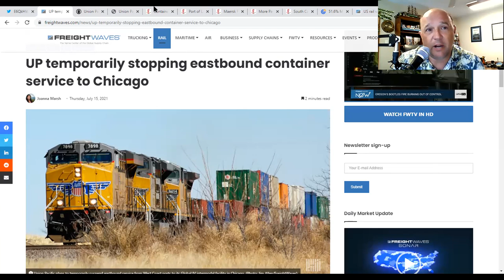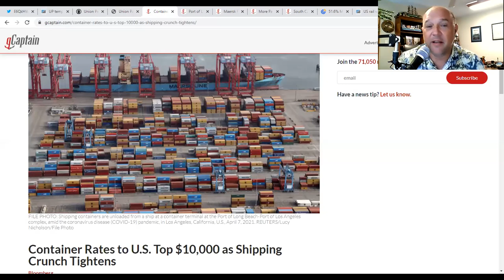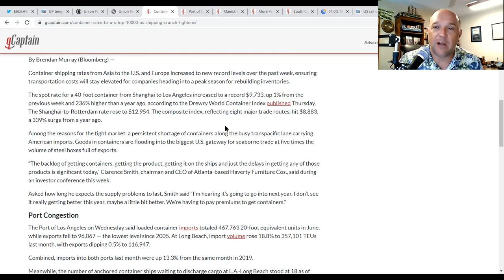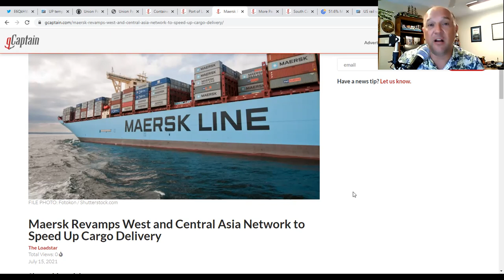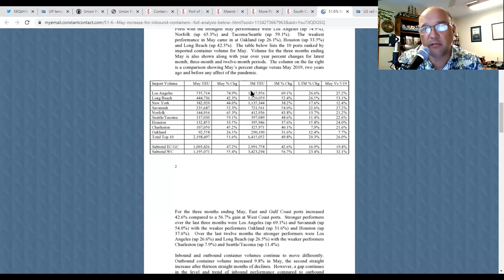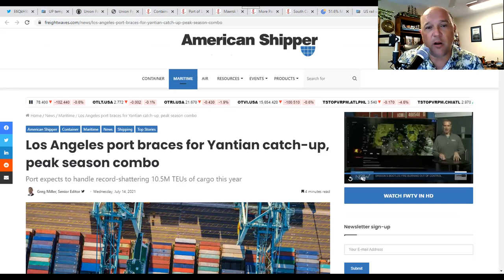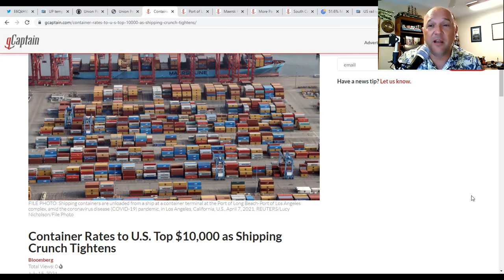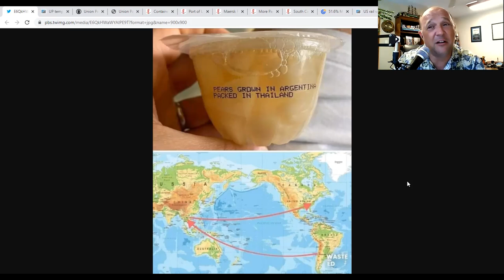How Peaches (or Pears) and Trains Are Impacting Global Shipping | What's Going on With Shipping?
On this episode of What's Going on With Shipping, Sal Mercogliano - Associate Professor of History at Campbell University, former merchant marine, and instructor in Maritime Industry Policy at the US Merchant Marine Academy - breaks down the impact of peaches being grown in Argentina, packaged in Thailand and consumed in the United States on global shipping.  We also discuss the role of trains and railroads in the intermodal movement of goods and the recent decision by the Union Pacific to embargo all containers from the West Coast of the United States for one week.

Container Rates to U.S. Top $10,000 as Shipping Crunch Tightens

Union Pacific suspends inbound international container shipments to Chicago for a week

Port of Los Angeles Finishes Fiscal Year at 10.9 Million TEUs, a New Western Hemisphere Record

Maersk Revamps West and Central Asia Network to Speed Up Cargo Delivery

South Carolina Ports Sets New Annual Record for Containers Handled

Los Angeles port braces for Yantian catch-up, peak season combo